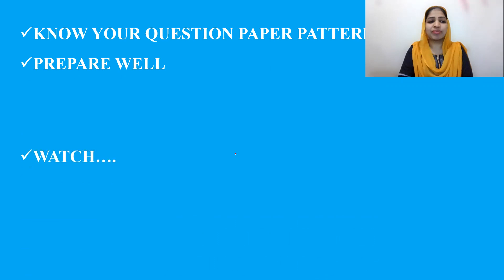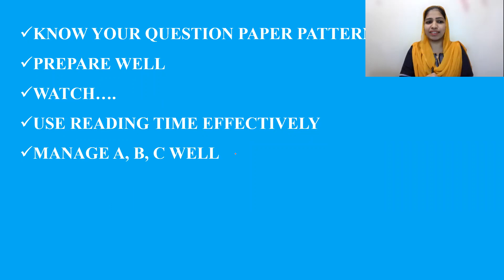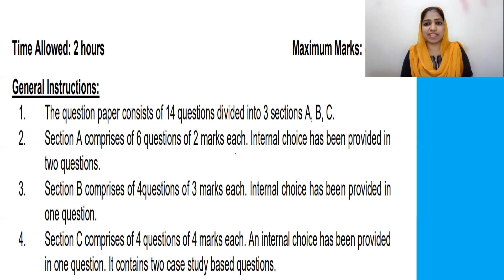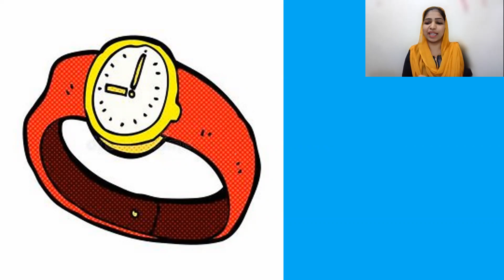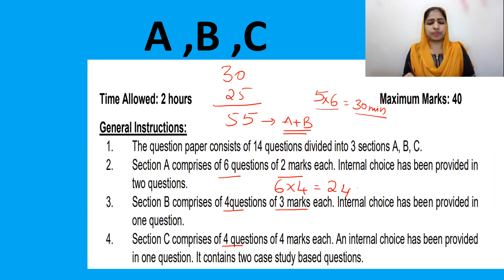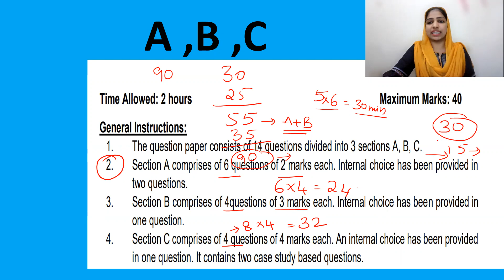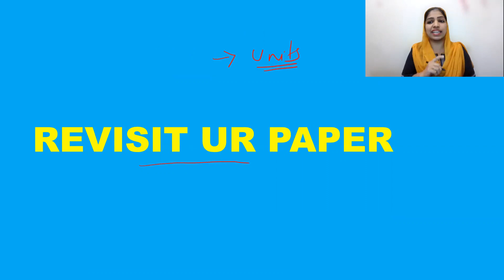How to manage time in CBSE Term 2 Maths Exam I How to prepare for maths Exam 2021-22 term 2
Tricks to Save Time in Maths Class 10 Board Exam 2021 in Malayalam | Exam Tricks in Malayalam
Tricks to Save Time in Class 10 Maths Board Exam 2021 | Exam Tips and Tricks  | Board Exam Preparation 2021 |
Tricks to Save Time in Maths Class 10 is one of the important session and it helps to get to know about effective use of timing in Math Board Exam. In this session, I will help with you for your Board Exams by giving very important and amazing tricks. Just Follow these tricks and get high score in Board 2021.  Class 10 Maths Exam Tricks.
HOW TO MANAGE TIME IN YOUR MATH PAPER?
MANAGING TIME IN A MATHS PAPER
TIPS AND TRICKS TO COMPLETE YOUR MATH PAPER IN TIME.
STRATEGIES TO COMPLETE YOUR MATH PAPER.